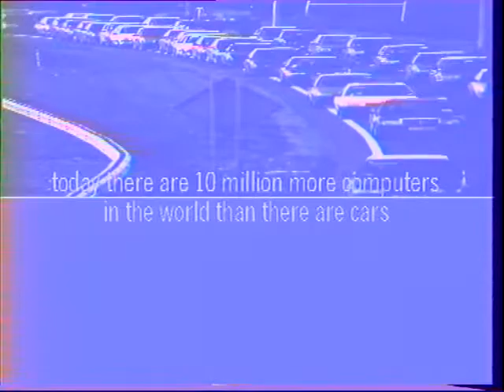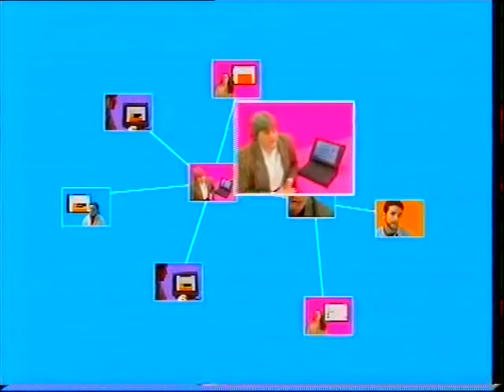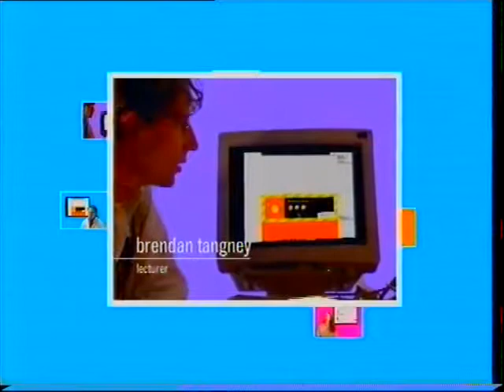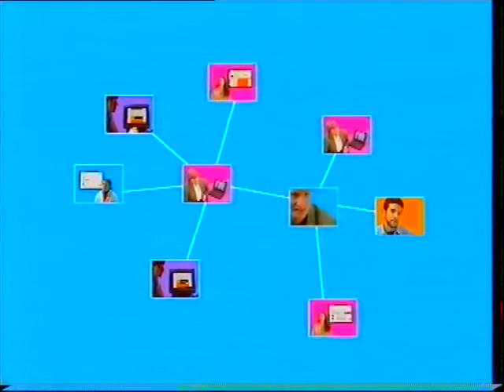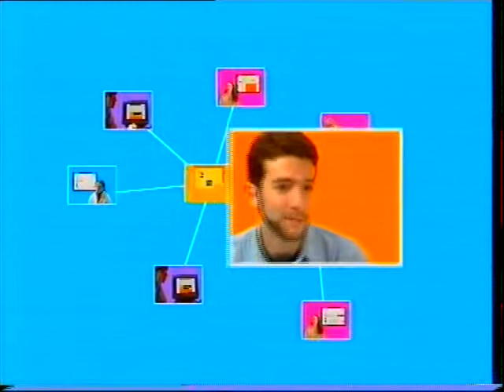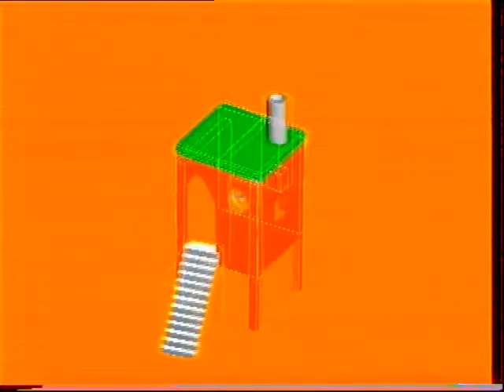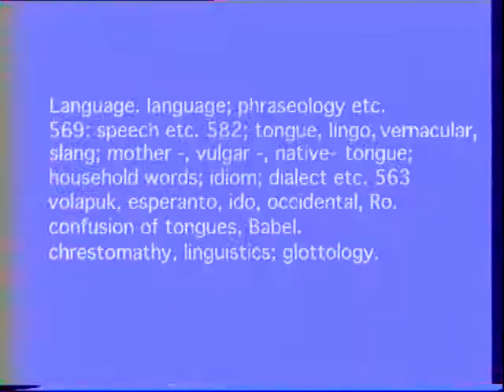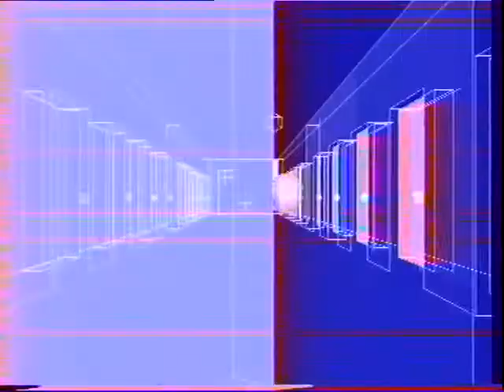Promotional Video from Computer Science TCD in 1994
A video from the archives.  Graduates, Staff and Students forecast the future of computer science in 1994.